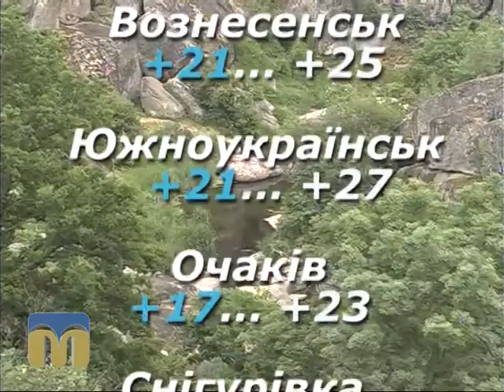Народний календар 8.09.2015